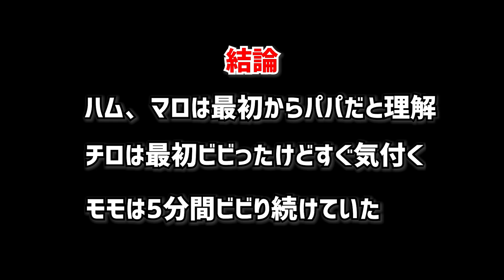飼い主の顔がトリになったら猫達はパパだと気付けるのか試してみた【猫ドッキリ】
トリになりたい。

一度で良いからトリの被り物を使ってみたい…と思ってついついトリになってみました。

ずーっと前から考えてた企画物ですが、ねこほうでやるべきか迷ってたら「そういうのは嫌だ」と妻に拒否られてでろチャンでやる事になりました…ｗ